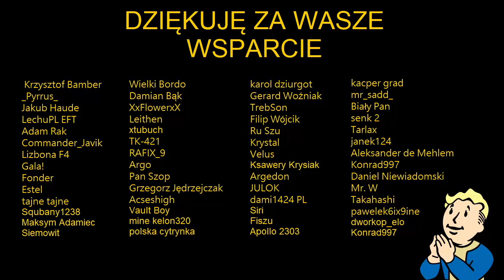Camden Park, najdziwniejsze miejsce w Fallout 76